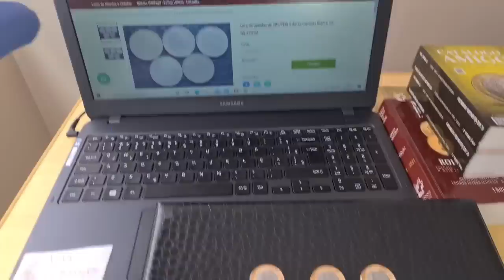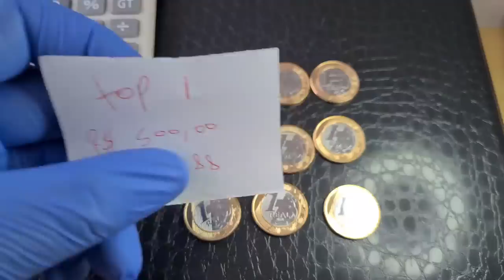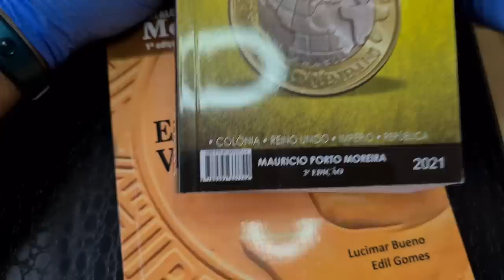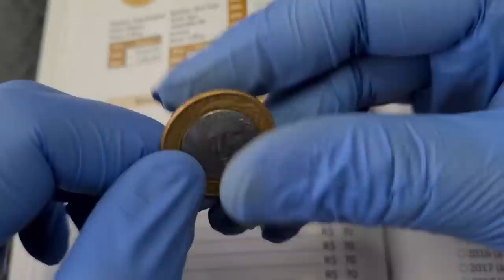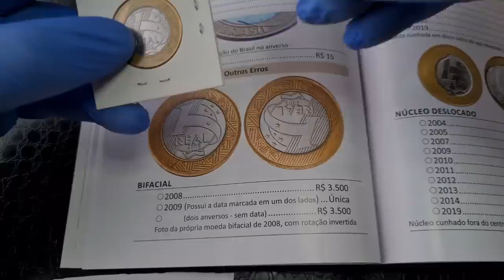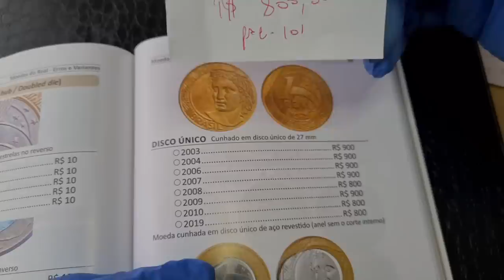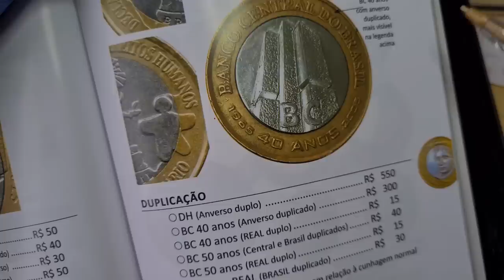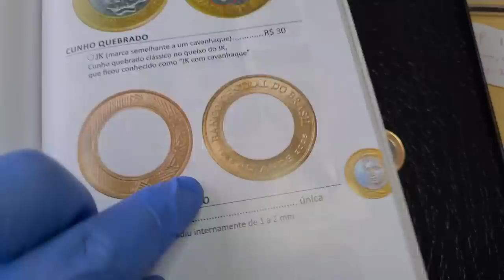9 Moedas de 1 real que valem R$ 15.850,00 compro pago avista!! Estão em circulação